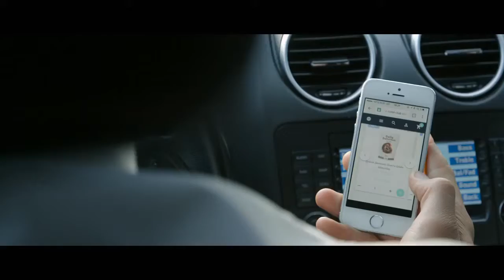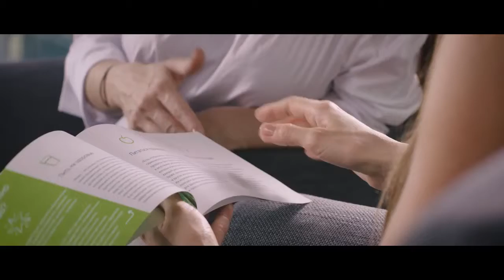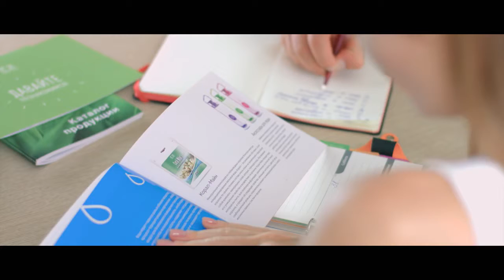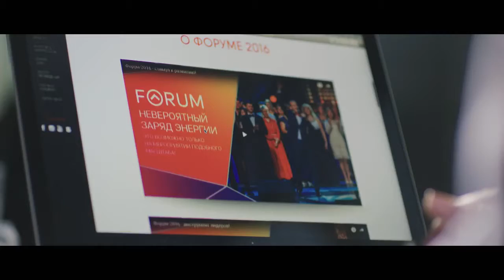Coral Club in the 21st century ENG